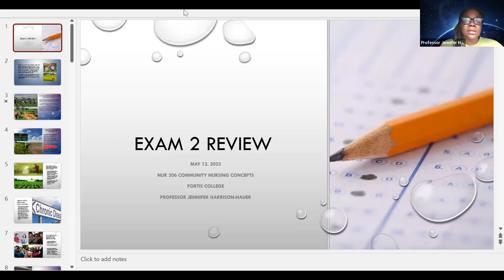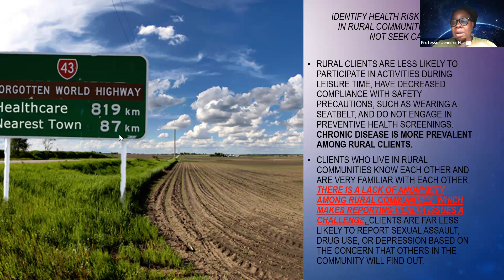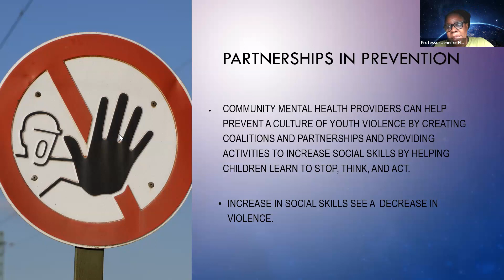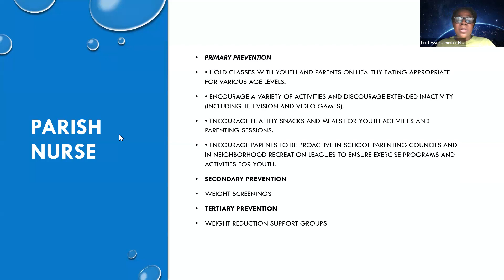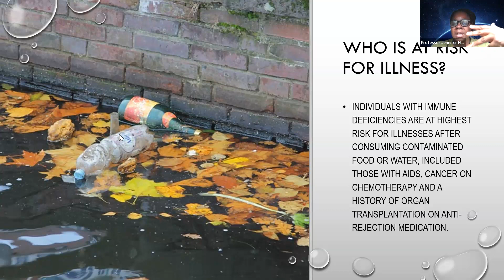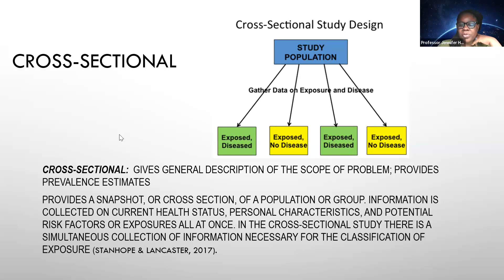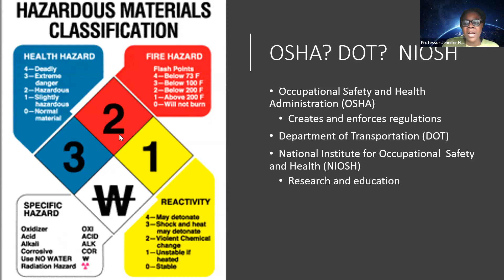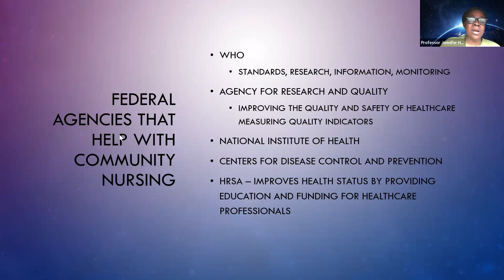April QTR2023- EXAM 2 REVIEW- Fortis College Community Health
Exam 2 review